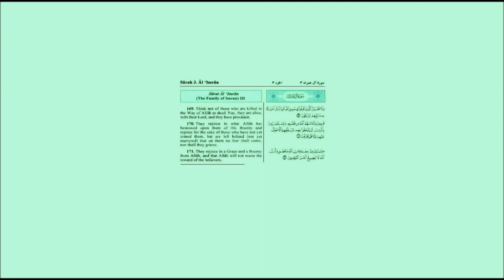Ahmed Said Al-Omrany - Surah Al-Fatihah (1) & Surah Al-Imran (3) Verses 169-171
Surah Al-Fatihah (The Opening)

Surah Al-Imran (The Family of Imran)